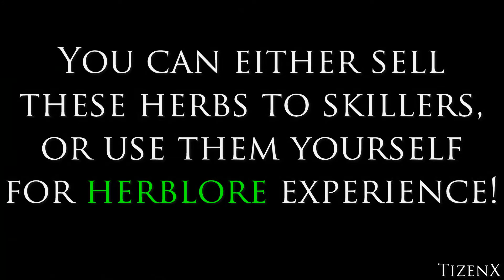TizenX | 1-99 Farming Guide - Zach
Here's a nice, quick guide on how to 99 Farming!
Prepare for loads of boredom while training this skill :P